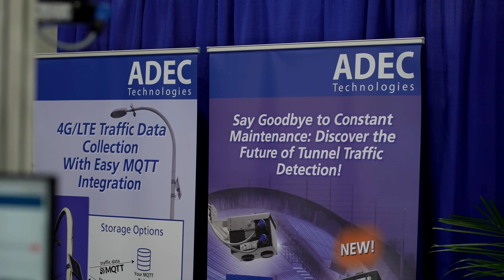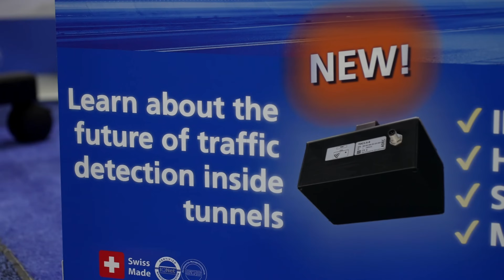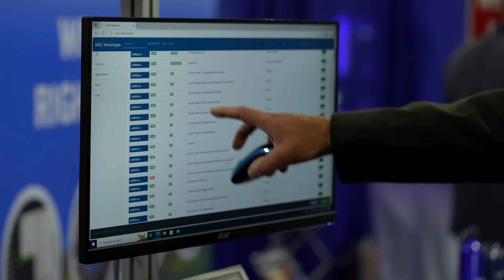ADEC Announces New TDC3X Multiradar™ Detector at ITSWC2025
Join ADEC Technologies at ITS World Congress 2025 in Atlanta as they present their latest innovation in traffic detection — the TDC3X Multiradar™ detector. Designed for accuracy and zero-maintenance performance, this new detector meets the evolving demands of modern traffic management systems.

Andreas Hartmann, Managing Director at ADEC Technologies, shares how the company’s commitment to reliable data and advanced detection is helping transportation agencies overcome today’s challenges with smarter infrastructure solutions.